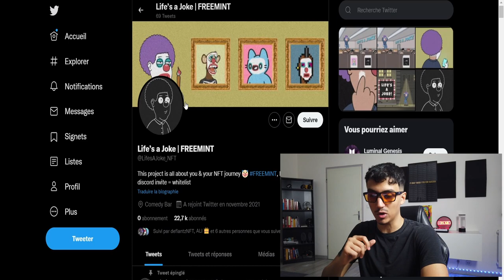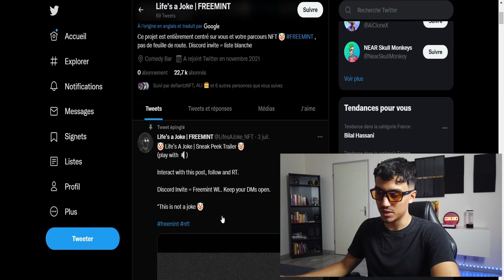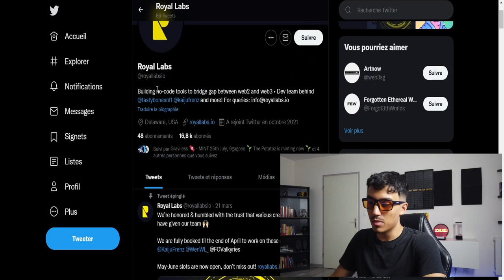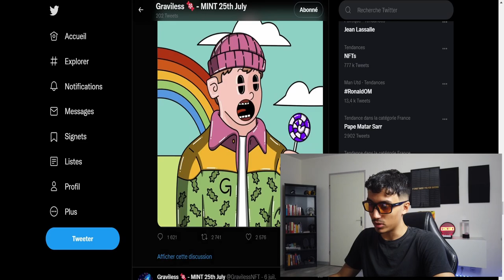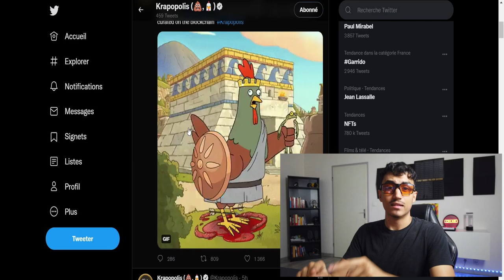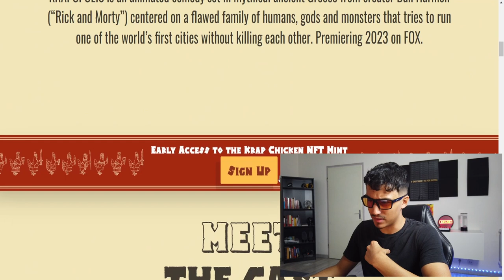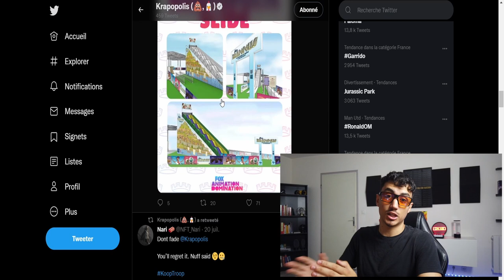3 PROJETS NFT À VENIR QUI VONT EXPLOSER - FREE MINT / RICK AND MORTY NFT | PRÉSENTATION COMPLÈTE